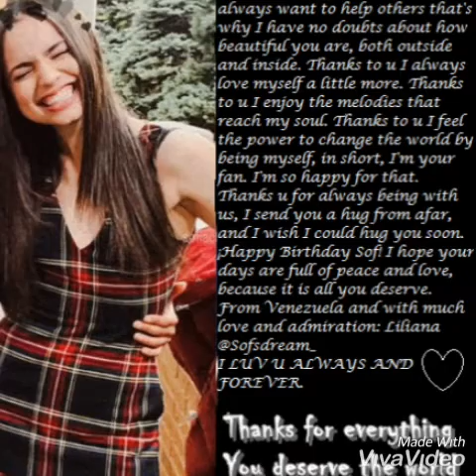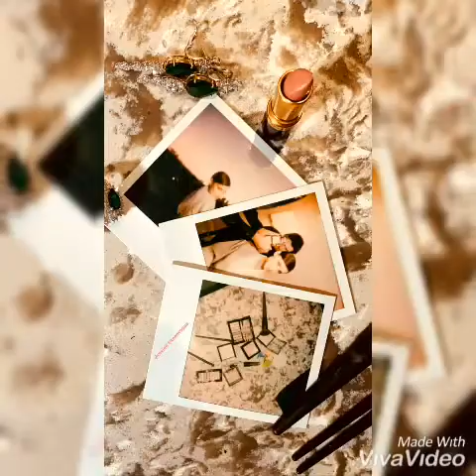Happy 27th birthday Sofia Carson part 2